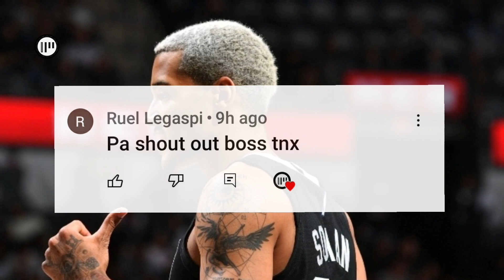COACH POP NAGSALITA NA TUNGKOL SA KASO NI PRIMO | POELTL NANLAMIG? | VASSELL CAREER HIGH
COACH POP NAGSALITA NA TUNGKOL SA KASO NI PRIMO | POELTL NANLAMIG? | VASSELL CAREER HIGH | SOCHAN MAAGANG SUMISIKAT?